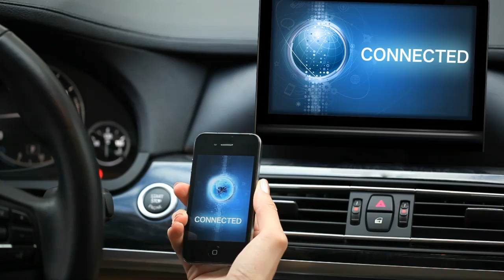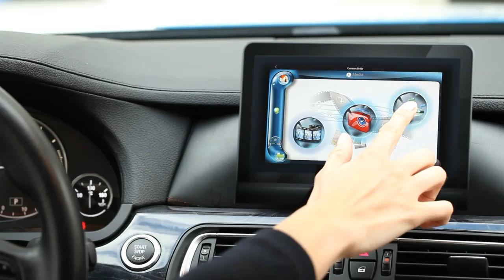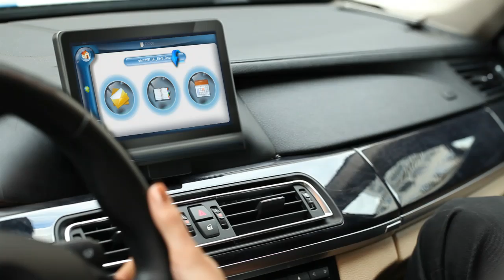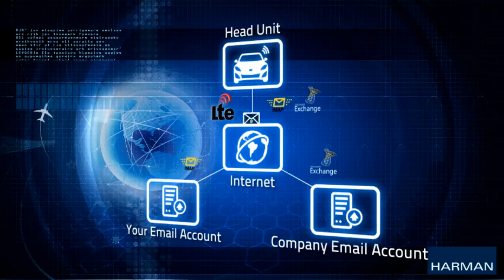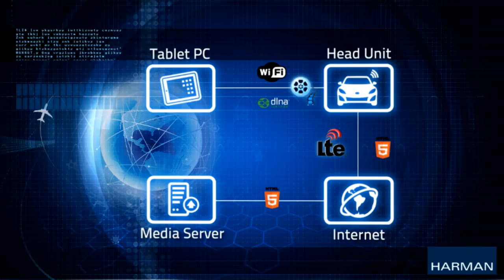HARMAN Infotainment: A Seamless Experience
HARMAN brings web technologies such as LTE and HTML5 into the car allowing the full integration of cloud content into the vehicle via fast broadband connection.

WiFi and DLNA allow for seamless high quality integration of mobile media devices into the car's infotainment and sound system. Through WiFi and HTML5, mobile devices such as smartphones and tablet PC's can be used as a remote control or rearseat entertainment unit with no need for specific software or apps.